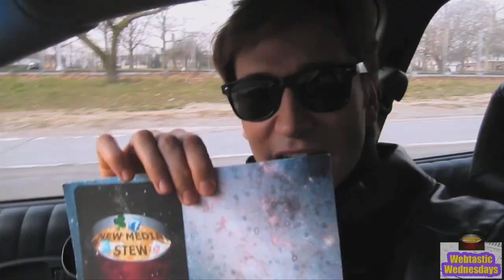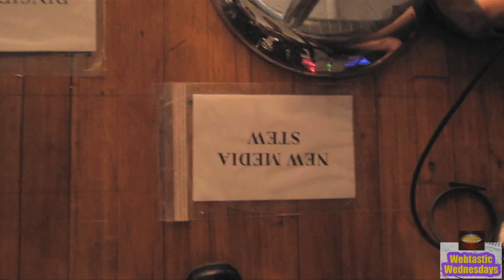Bravo REAL HOUSEWIVES, TOP CHEF, FLIPPING OUT Stars Answer Your Questions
Bravo REAL HOUSEWIVES, TOP CHEF, FLIPPING OUT Stars Answer Your Questions: NMS Ep#62

John Basedow (@JohnBasedow) gets Bravo TV reality stars to answer Stew Crew questions.

Bravolebrities in this video:
LuAnn de Lesseps - Real Housewives of New York
Michael Isabella - Top Chef
Alex McCord - Real Housewives of New York
Simon van Kempen - Real Housewives of New York
Jill Zarin - Real Housewives of New York
Danielle Kyrillos - Top Chef Just Desserts
Johnny Luzzini - Top Chef Just Desserts
Chris March - Mad Fashion
Caroline Manzon - Real Housewives of New Jersey
Jacqueline Laurita - Real Housewives of New Jersey
Teresa Giudice - Real Housewives of New Jersey
Tabatha Coffey - Tabatha's Salon Takeover
China Chow - Work of Art
Jenni Pulos - Flipping Out

Special Thanks to Martin Arvebro for the Stew On The Road intro.